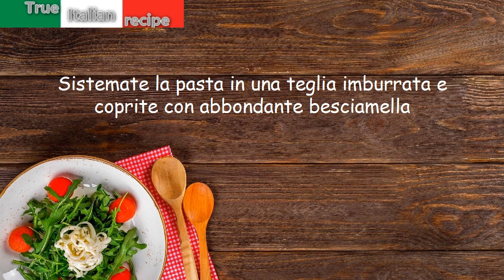Maccheroni dello chef